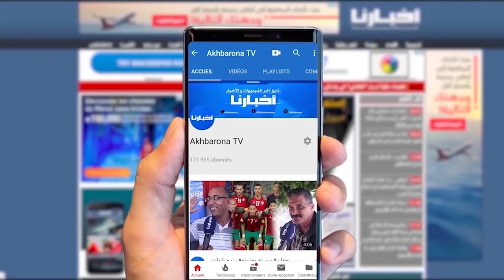لاعبو الجيش الملكي يحتجون بشدة ضد التحكيم